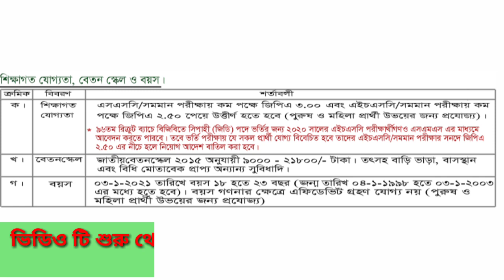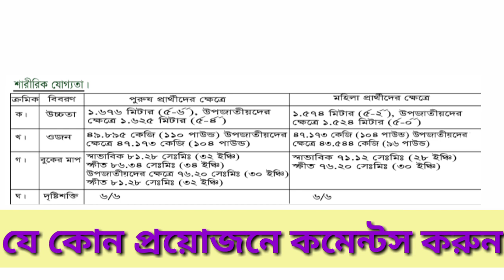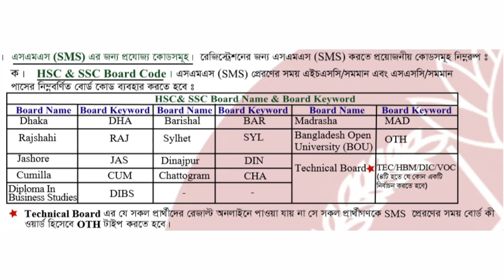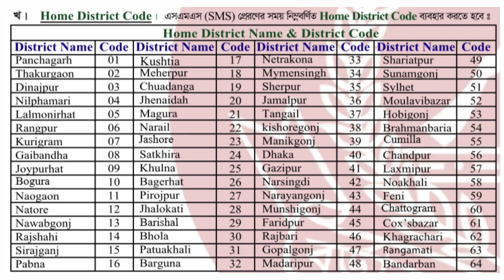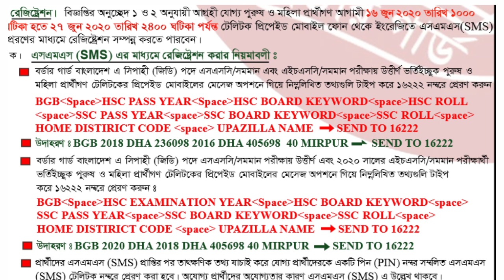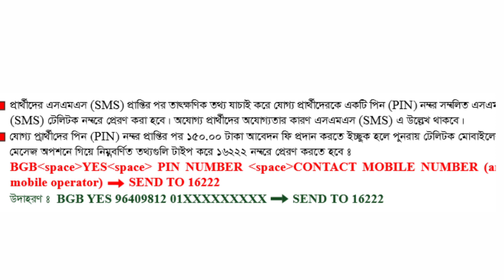How to registration border guard Bangladesh (B.G.B) 2020 | BGB job registration system by mobile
In this video I showed how to registration in b.g.b.
How to recover registration no on b.g.b